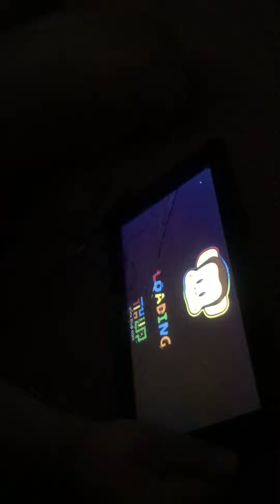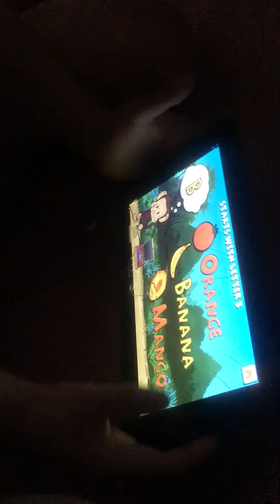MONKEY PRESCHOOL LUNCHBEX PART 2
THAT IS THE NAME OF THE GAME